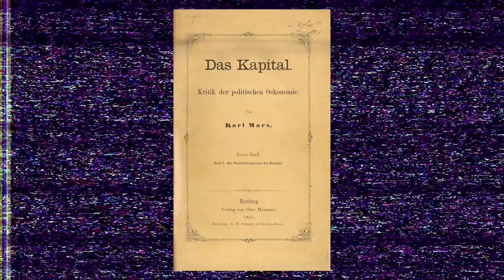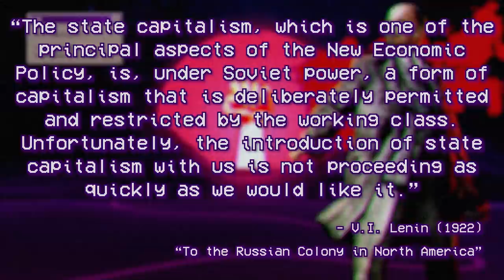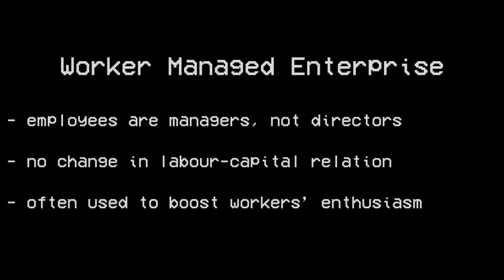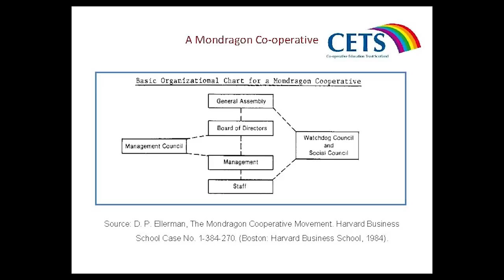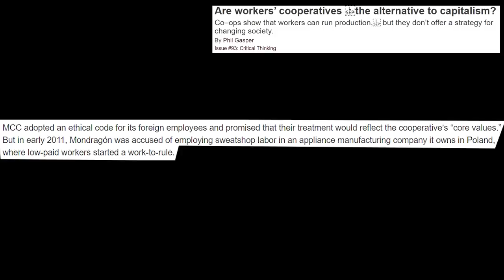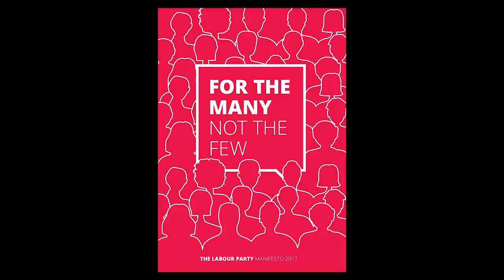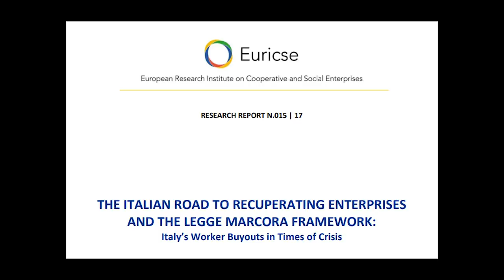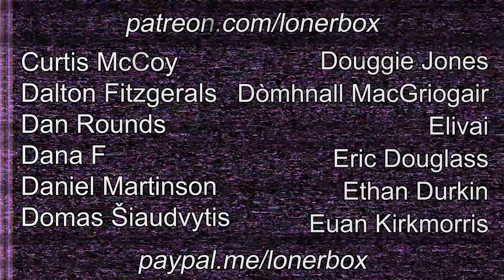Capitalism and Worker Co-ops (With a Response to Vaush)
time stamps:
00:00 – intro
01:33 – part 1: the theory
05:39 – part 2: the praxis
07:45 – part 3: worker co-ops
11:50 – part 4: mondragon
17:37 – part 5: vaush
23:23 – part 6: conclusion

D. Harvey, Rebel Cities
E. Durkheim, The Division of Labor in Society
G. Arrighi, The Long Twentieth Century
J. Locke, Second Treatise of Civil Government
K. Marx, Capital Vol. 1 + 3
K. Marx, Inaugural Address of the International Working Men's Association
Lenin, To the Russian Colony in North America
R. Luxemburg, Reform or Revolution
R. Wolff, Democracy at Work: A Cure for Capitalism
S. Rolland, Mondragon Corporation Cooperatives

W.A. Mozart – Dies Irae
All other music by LonerBox